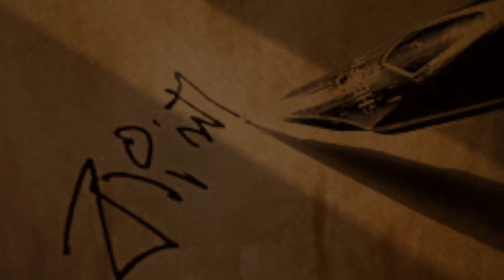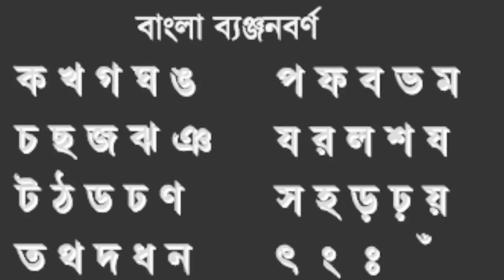Brishti Pore Ilsheguri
Singer | Amrita & Subhankar
Lyrics | Abhijit Chakraborty
Music | Tunai Debasish Ganguly
Music Arrangement | Tapas Roy
Album | Aro Ek Arombher Gaan by Ekalabya